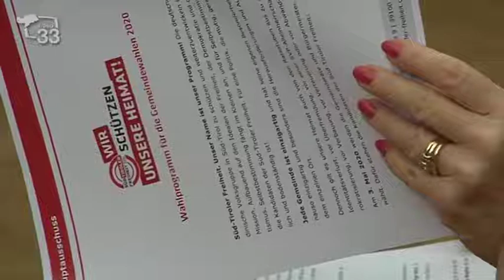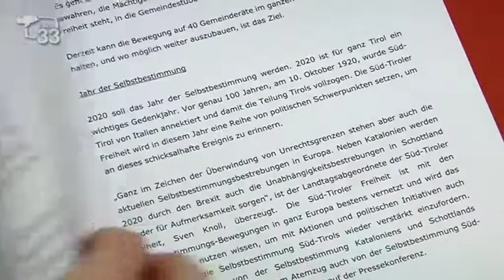Gemeindewahlen und Selbstbestimmung – Der Bericht von Video 33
Rückblick und Ausblick: Die Süd-Tiroler Freiheit hat mit einer Pressekonferenz in Bozen das politische Jahr 2020 eingeläutet. Im Mittelpunkt standen dabei die Gemeindewahlen und neue Initiativen zur Selbstbestimmung. Ziel der Bewegung ist es, in so vielen Gemeinden wie möglich eine Alternative zur SVP zu bieten und das Thema Selbstbestimmung wieder stärker in den öffentlichen Fokus zu rücken.

Zahlreiche Medien berichteten über den medialen Jahresauftakt der Süd-Tiroler Freiheit. Hier der Bericht von "Video 33".